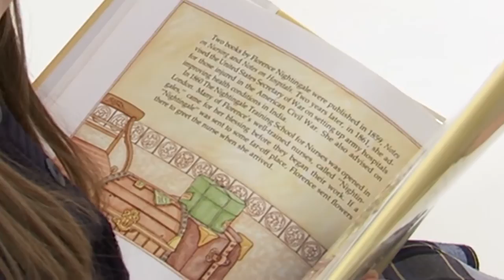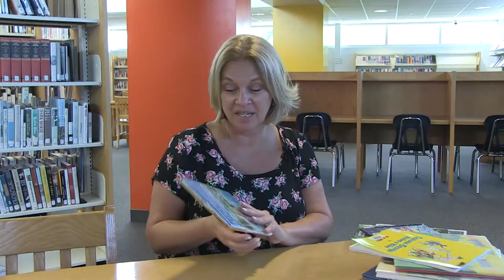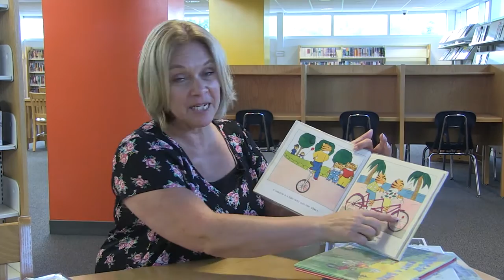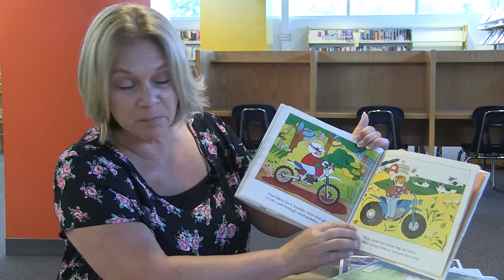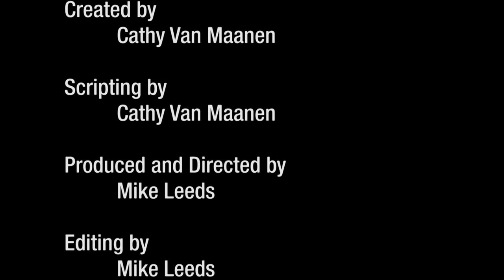Cathy's Corner: I Want To Ride My Bicycle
Cathy's Corner is an educational TV show for young children interested in reading, crafts, and exploring their neighborhood or community. Learn how you can help your child develop important pre-literacy skills and find out what's waiting for them at the library Hosted by Cathy Van Maanen, Program Coordinator for the Huxley Public Library in Huxley Iowa. The show airs on HuxcommTV digital channel 248.